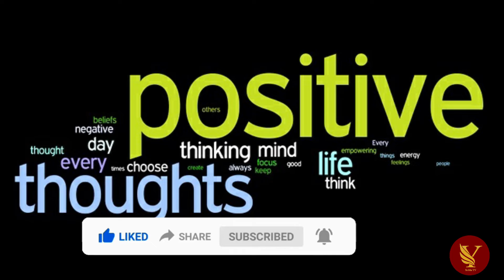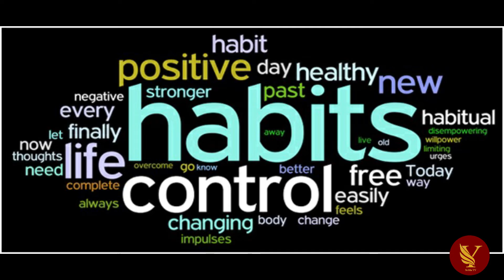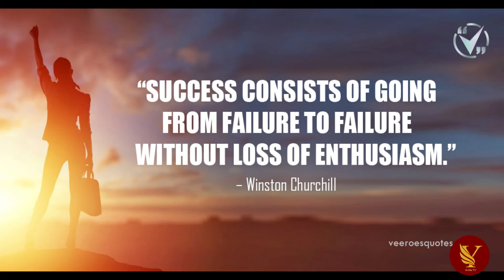(Hindi) 50 Positive Habits to Transform your life - Michael Chapman - Part 2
Hey guys!
YoMa TV has started another amazing series
This series will bring  analysis & summaries of amazing book
just like " 50 Positive Habits to Transform your life "

Don't forget to click on the bell icon so you won't miss any of my upcoming videos.
Thanks.

content.